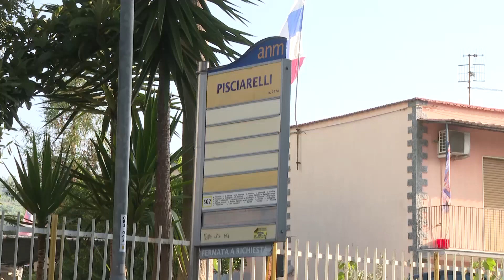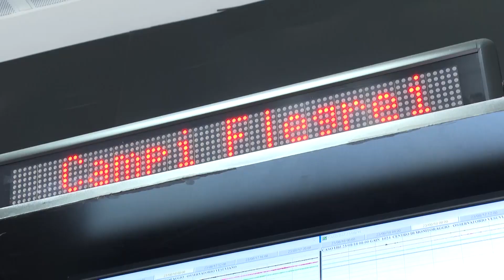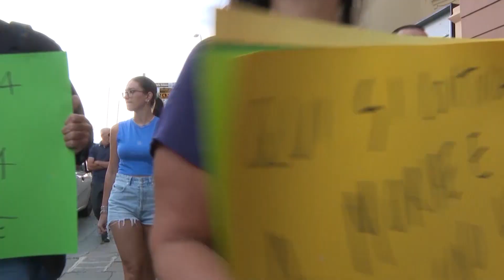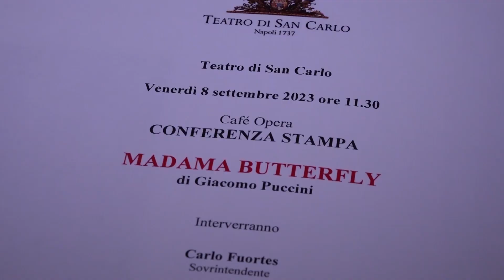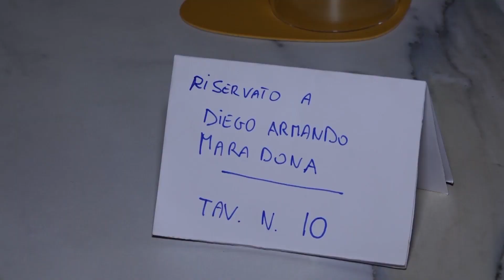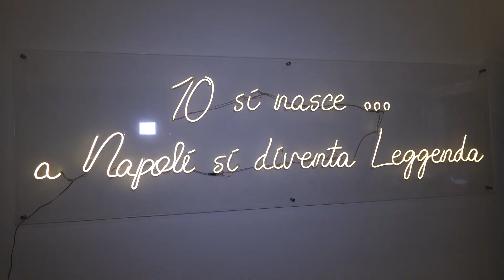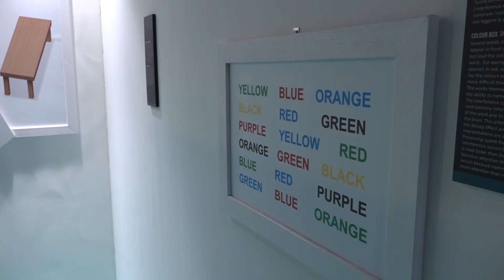TG NAPOLI VILLAGE DEL 080923